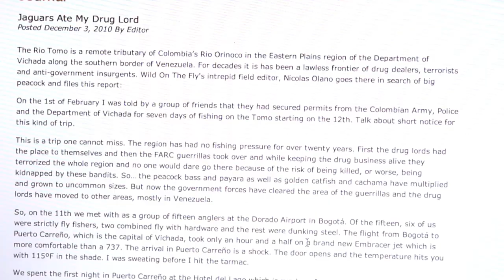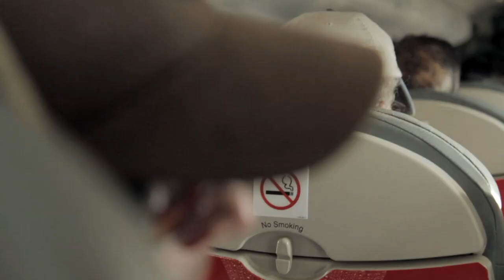GEOBASS Season 1: Colombia By Costa Sunglasses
GEOBASS is a new epic adventure series following four expedition anglers on an around the world ultimate bass slam journey.
GEOBASS episode 1 takes place on one of the most hostile waterways of Colombia. So no guarantees on an episode 2.